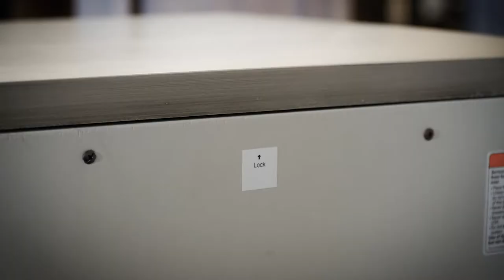Custom Bedroom Furniture Made to Order (Amish Furniture)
If you're looking for the personalization of DIY bedroom furniture but solid wood quality, consider Amish bedroom furniture.

All custom bed and bedroom furniture is made to order with your specifications. And, did we mention, made in America?

Undermount soft-close drawer glides for case pieces, custom furniture dimensions, hidden nightstand drawers, a platform option and under bed storage for certain beds, a low footboard option on some beds, and cedar drawer bottoms for our case pieces make up just a few of the custom solid wood bedroom furniture options.

At DutchCrafters, we work with the best Amish woodworkers in the country and make it our mission to deliver a unique product for every customer that we get to work with. Start your journey toward custom bedroom furniture

Customizing Amish furniture is what we specialize in. There are standard furniture customizations that you will see listed in the options and across the site, but we will work with our Amish woodworkers to do additional bedroom customizations if there is something that you would like to do that is not listed on our site.

Check out our site today and see why DutchCrafters is the #1 place to purchase new heirloom quality bedroom furniture.

Since 2003, DutchCrafters has been a pioneer in bringing Amish furniture to homes and businesses across America through web-based sales. We pride ourselves on both the superior quality of our Amish furniture and our superior customization process and customer service, which is why we're continuously ranked A+ by the BBB. to speak with a friendly furniture specialist.  We'll be happy to send you stain samples and assist you with questions.

DutchCrafters Amish Furniture Showrooms in Sarasota, Florida, and Alpharetta, Georgia, showcase popular Amish furniture designs. You'll have the opportunity to speak in person with a furniture specialist and compare wood finish and fabric samples.